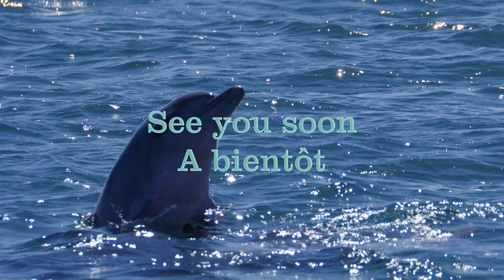Rockingham Dolphins swim